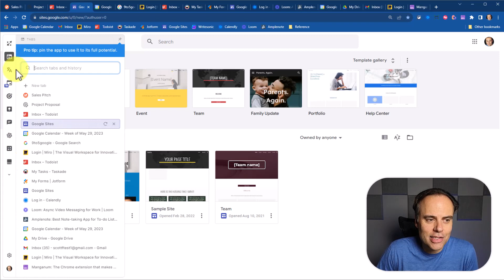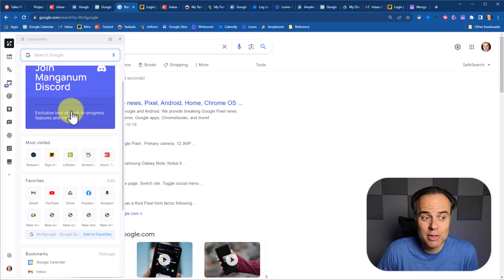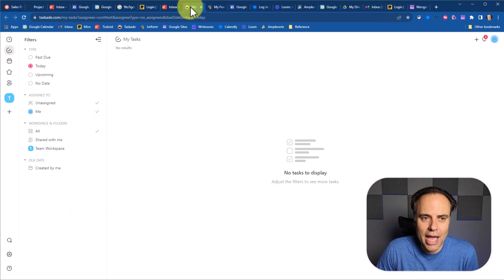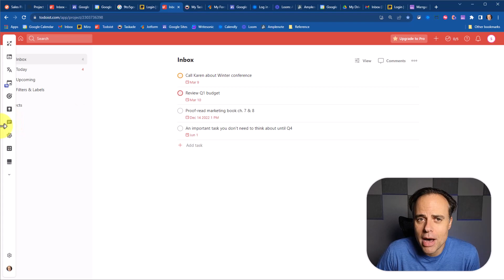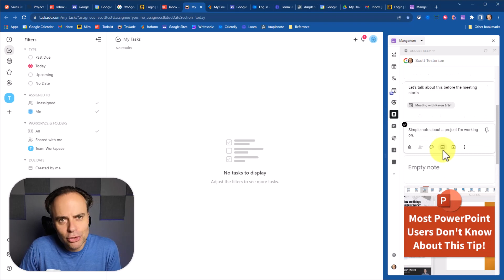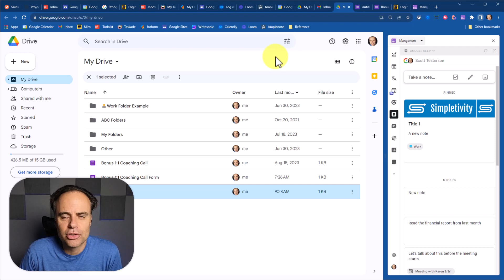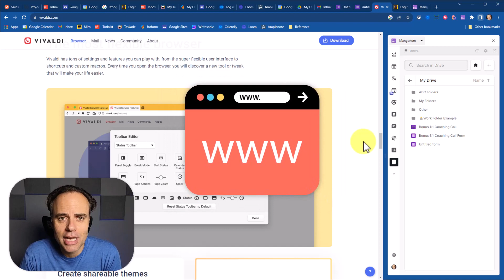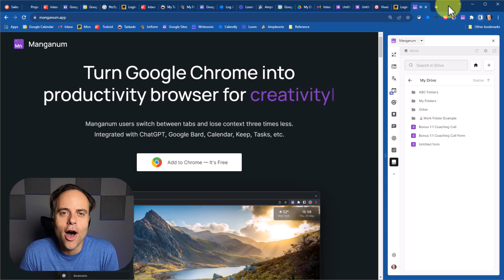Every Chrome User Needs This FREE Productivity Extension!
Are your web browser tabs turning into a tangled mess, making it a challenge to find what you need quickly? In this video, Scott Friesen introduces a game-changing Chrome extension that streamlines your browsing experience. With just a simple drag to the left, you can effortlessly access all your favorite productivity apps and tabs. Scott walks you through the features of the Manganum Chrome extension, revealing how it can transform your productivity.

Whenever you're ready, there are 3 ways Simpletivity can help you:

1️⃣ WEEKLY NEWSLETTER:
Get 1 actionable tip to simplify your software & boost your productivity

3️⃣ STREAMLINE ACADEMY:
Learn how to simplify your software & get more out of your technology